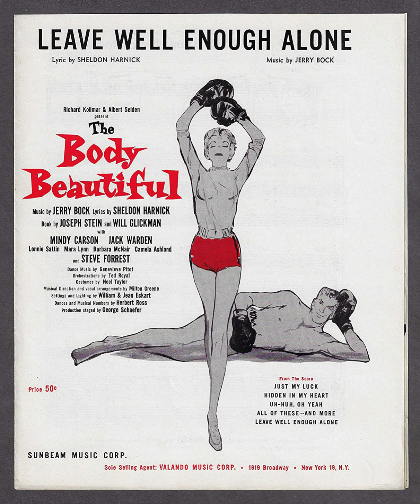8 — The Body Beautiful Act 1 — Hidden In My Heart